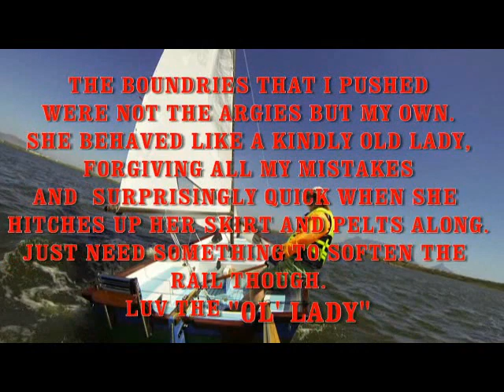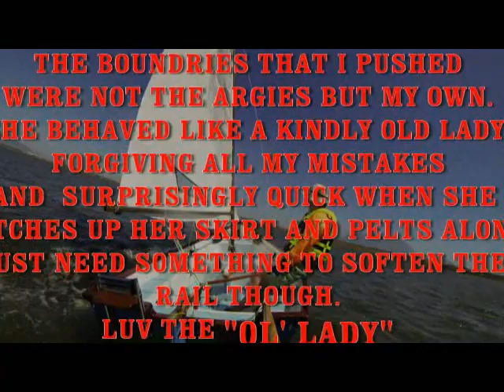Argie 15 - Pushing the Boundaries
Nice onboard sailing video by John Read sailing his Argie 15 at Milnerton Aquatic Club on Rietvlei, near Cape Town, South Africa. Very nice sailing conditions, with a freshening breeze and John becoming more adventurous in his new boat.